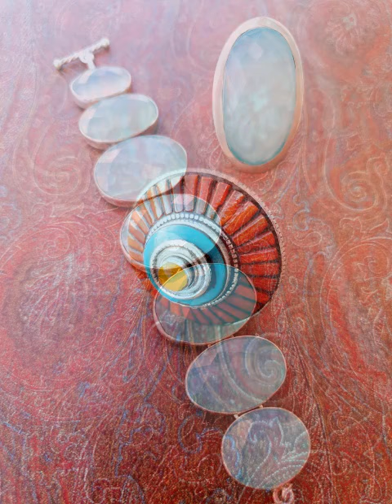Шаг 111 - й. ФОТО 📸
МОИ КОНТАКТЫ , ДРУЗЬЯ ❣
ВОТСАП / ВАЙБЕР / ТЕЛЕГРАМ :